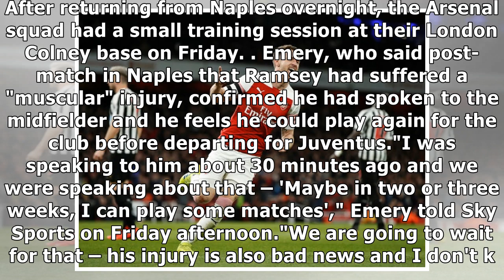Unai Emery hopeful Aaron Ramsey will play again before Arsenal exit